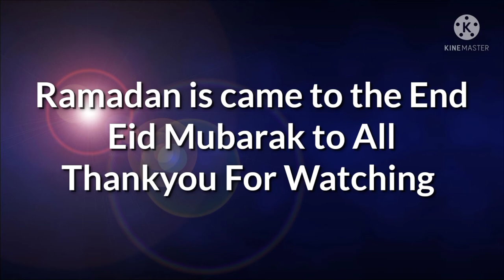ঢাকায় শেষ ইফতার।। ২৫ রমজান।। Naharshappiness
25th Ramadan.